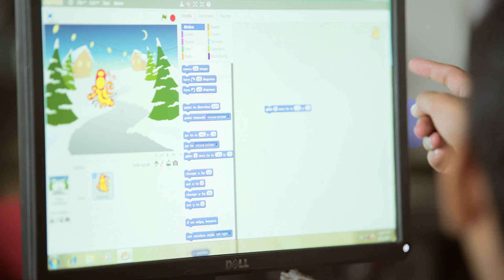Google Code to Learn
Google Code to Learn competition allows kids across India to showcase their app skills using simple tools like Scratch and App Inventor to build their apps.

To enter Code to Learn 2018, simply register your project online via the Google Code to Learn website no later than 31 August, 2018. Happy Coding!